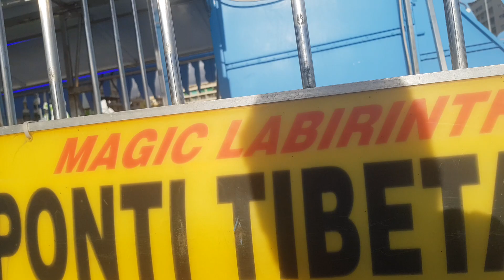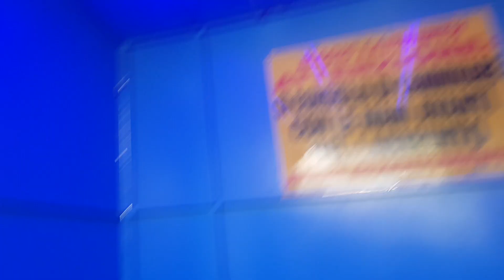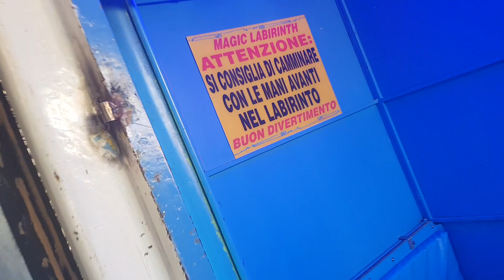LABIRINTHO DI GHIACCIO [Onride] Gènes 2019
Video onride du Labirintho di Ghiaccio à la fête foraine de Gènes 2019